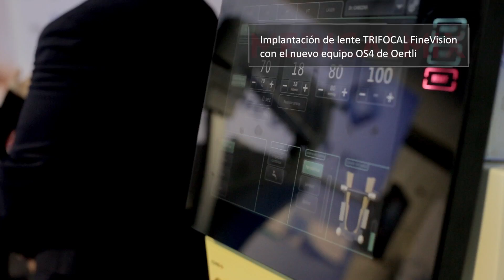Medicalmix "Con Ilusión" en Facoelche 2017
Si la mejor edición de FacoElche fue reconocida por todos, "Con Ilusión", nuestra participación en cirugías, cursos, wet-lab y demás acciones fue con pasión y personalidad propia. Os mostramos cómo fue para MedicalMix: FacoElche 2017.